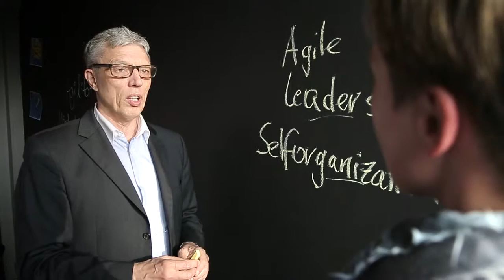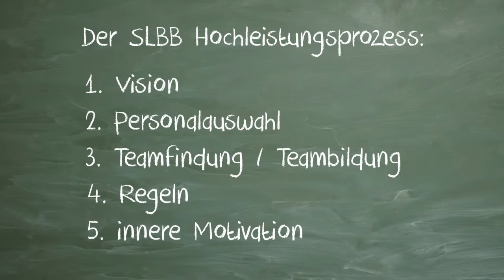FLOW im Team und Unternehmen - Hochleistung erleben - Stefan Lammers Business Building